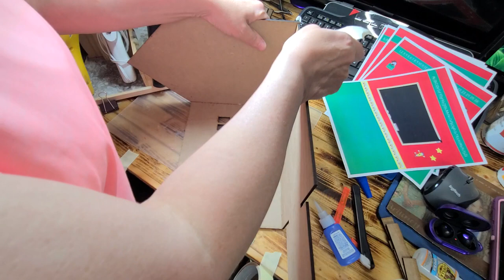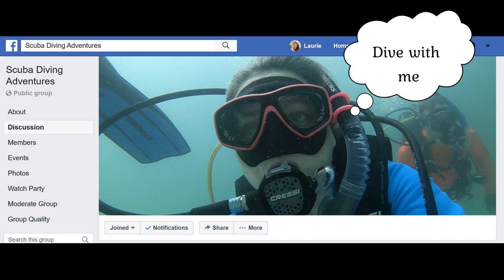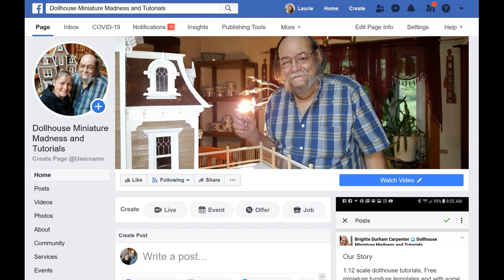Schoolhouse Dollhouse Kit-1:12 Scale (Part 1)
This video will show you how to build the miniature Schoolhouse Dollhouse Kit-1:12 Scale.